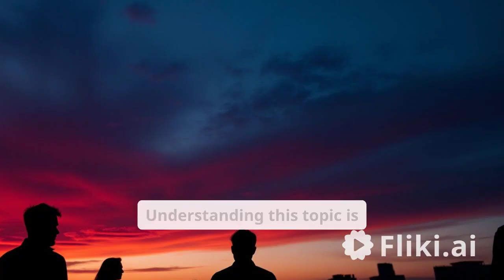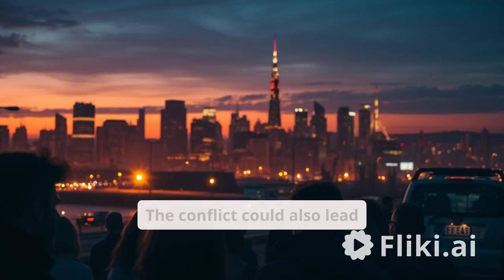🌍 How Israel-Iran Tensions Affect the Arab World and Pakistan.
In this insightful video by @nazirbaloch613, learn how the Israel-Iran tensions impact the Arab world and Pakistan. Understand the regional dynamics and implications of this ongoing conflict.
In this informative video by @nazirbaloch613, discover how Israel-Iran tensions impact the Arab World and Pakistan. Learn about the implications of this conflict on the global stage.In this informative video by @nazirbaloch613, learn how the ongoing Israel-Iran tensions impact the Arab world and Pakistan. Stay informed on global affairs!